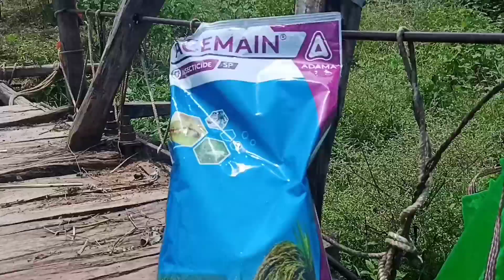How to drug cotton పత్తిలో మందు కోట్టడం ఎలానో చూడండిmahaThiru #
please support mee the my youtube channel